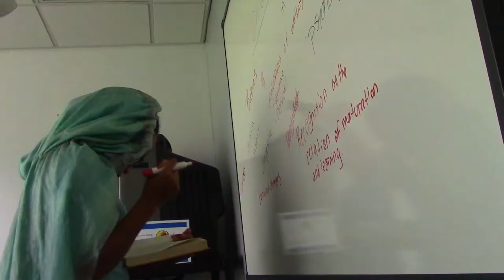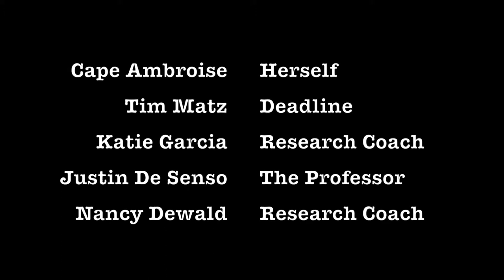Train with a Research Coach at the Thun Library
The Research Coaches at the Penn State Berks Thun Library are always happy to help students to search for and properly cite resources.
This video was written, filmed and edited by student Menelik Young in coordination with the Penn State Berks Media Commons and Center for Learning & Teaching. It was developed as a resource for the Thun Library Research Librarians.